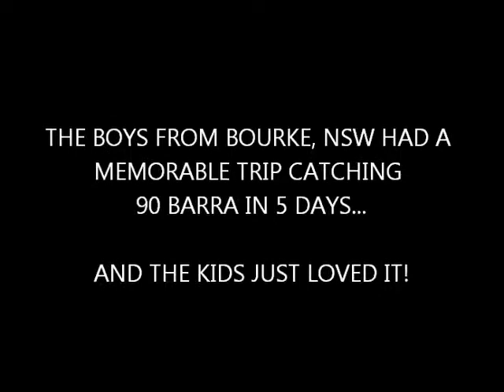90 barra in 5 days.wmv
The boys from Bourke in western NSW blew their minds landing just over 90 barra in 5 days. They loved getting into the action so i sat back and jumped on the camera. This is just some of the action from day 1. A great getaway for dad and the kids.

EXCLUSIVE FISHING TIPS AND RESOURCES!
▶︎ CATCH MORE FISH ON YOUR SOUNDER [INTRODUCTORY PRICE] 🐟

FOLLOW OUR ADVENTURE!